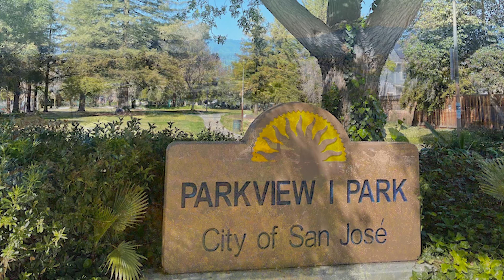Welcome to 305 Coty Way. San Jose, California 95136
Beautiful home in the Parkview neighborhood of San Jose.
This home has been extensively remodeled. Here are some of the beautiful amenities this home has to offer...
Pool remodeled 2019
New fencing on all sides of property spring 2021
New roof and gutters spring 2021
Repaired and re-surfaced  concrete around pool and in front 2022
New landscaping 2021/2022
Recently remodeled all 3 bathrooms…guest bathroom downstairs has Travertine floor & tub/shower with sliding glass door, master bath  downstairs has a jacuzzi tub. Bathroom upstairs is all made with carrerra  marble (floor, around tub, top of vanity) and has a tub
All New interior doors and exterior as well
Marble floor in laundry room, brand new Samsung washer and dryer, Infrared sauna
Double pane windows
Harwood floors everywhere
New wood stairs and all baseboards
Updated both kitchens.
Downstairs kitchen has a big kitchen island with granite tops, stainless steel appliances( Maytag, Bosch dishwasher)new faucet. Big pantry downstairs
Upstairs little kitchen was updated last year..has a butcher block surface and new Delta pull out faucet, fridge, range, dishwasher.
New closets in downstairs master bedroom.
Big walk in closet for upstair’s master bedroom. Cedar ceiling in upstair’s master bedroom.
Extra big bedroom in garage.
Relaxing backyard with a remodeled pool. Recently resurfaced
Fruit bearing trees on the property: 2x apricot, 1 x orange tree, plum, nectarine tree, Peach tree
Gardening beds for growing vegetables.
Many different blooming flowers in front and back
New patio by the entrance( 2022 )made with travertine pavers in french pattern. It’s a great seating /relaxing area  in front of the house all year around.
Quite and safe neighborhood.
School close by.
Park at the end of street and also few bigger parks by the school- great playground for kids.
Also membership for big community pool to meet neighbors.
Exterior of house painted last year and most of the rooms inside in 2021 and 2022.

Total of 6 bedrooms.:
Downstairs- one master bedroom with bathroom (with jacuzzi tub)
And two other bedrooms with built in closets
One bedroom in garage next to laundry room.

Upstairs: big second master bedroom with a walk in closet

Family room/dining room by the entrance has a new white marble fireplace and very high ceilings.
Upstairs living room with kitchen attached has also very high ceilings.
House has a lot of windows into the side yard and back yard and is very light inside.
No windows facing the street. Very private!